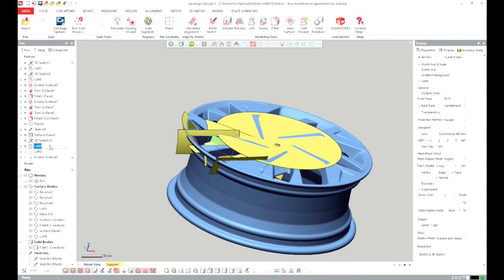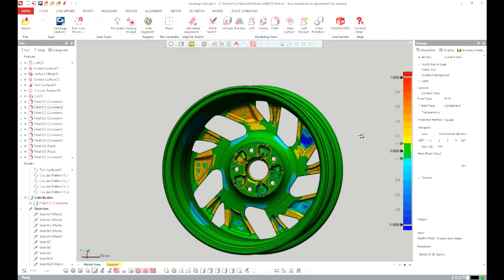3D Scan to CAD Modeling - Reverse Engineering (Car Wheel RIM) using Geomagic Design X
Presice3dM - For Reverse Engineering Services (3D Scan-to-CAD Modeling) in  India

The GOM - ATOS compact blue light scanner covers a wide range of components in the most diverse industries, e.g. plastics, casting, or metal forming. From small injection moulded parts, moulds and tools up to complex additive manufactured components, it digitizes small to medium-sized measurement objects over the entire surface. Use different measuring volumes and scan coins for cars. interchangeable lenses measuring fields from 170 x 130 x 115 mm to 1200 x 900 x 880 mm realized. The sensors capture up to 2 x 8 million coordinate points during scanning. The accuracy, resolution, and measuring field size are freely definable.

Geomagic Design X is purpose-built for converting 3D scan data into high-quality feature-based CAD models. It does what no other software can with its combination of automatic and guided solid model extraction, incredibly accurate exact surface fitting to organic 3D scans, mesh editing, and point cloud processing. Now, you can scan virtually anything and create manufacturing-ready designs.

Precise3D Metrology, A Leading complete 3D Solution Provider in India, provides industrial and non-engineering services. our presence shall be seen in PAN India and mostly in all industrial cities to cater to our clients ( Tier 1 cities - Chennai, Coimbatore, Mumbai, Pune, Hyderabad, and Banglore).